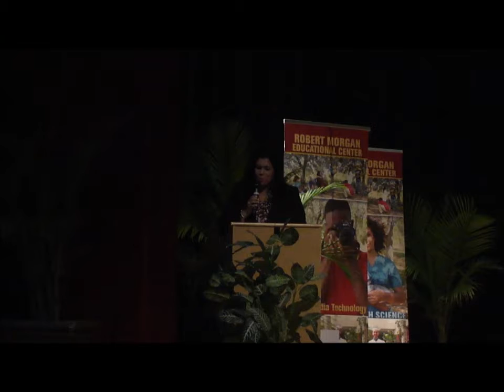MDS17YT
Bruno recibiendo el premio de Excelencia academica para el Primer trimestre en el Distrito 17 de las Escuelas de Miami Dade, el 2 de Noviembre del 2016